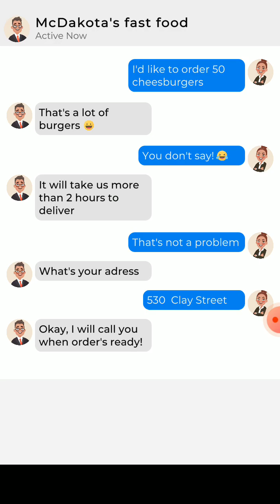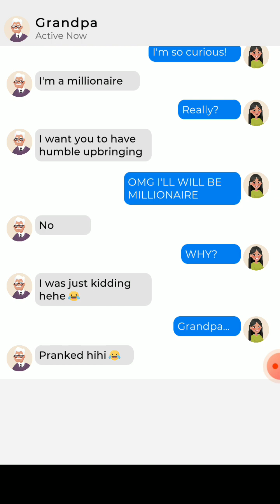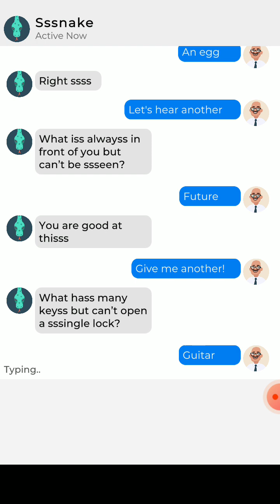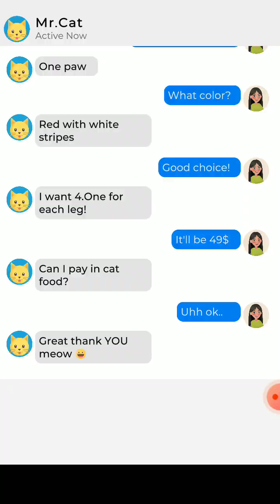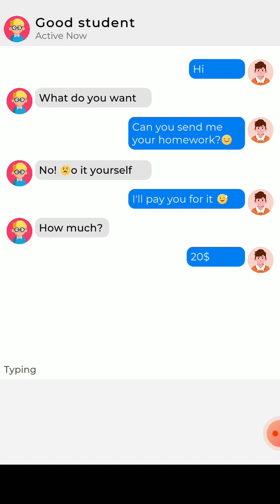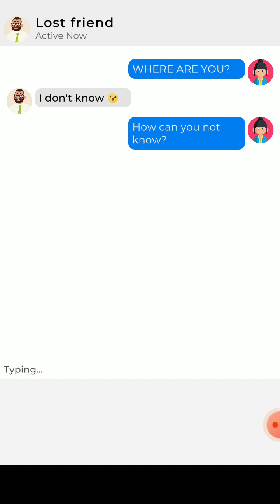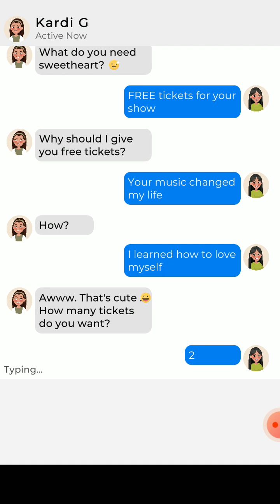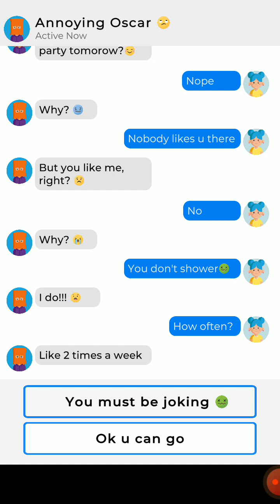wtf i like it chat master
in this video I play a simple game named chat master it is a mobile and iOS compatible free game you too can download this game and play

cool Gamez tweets